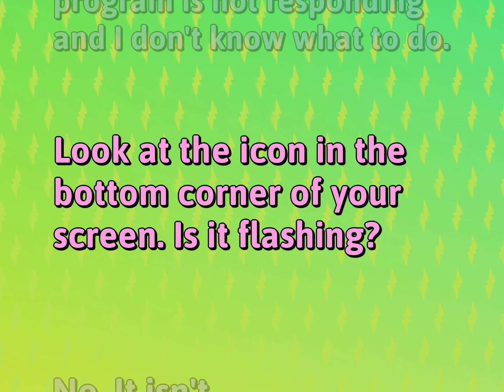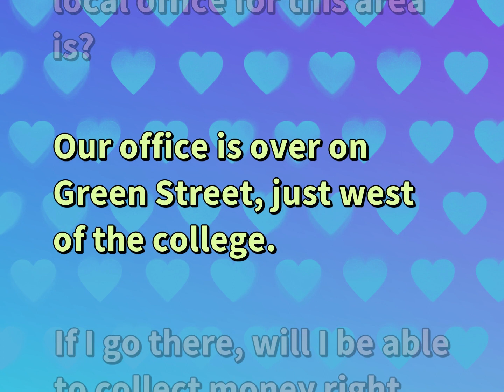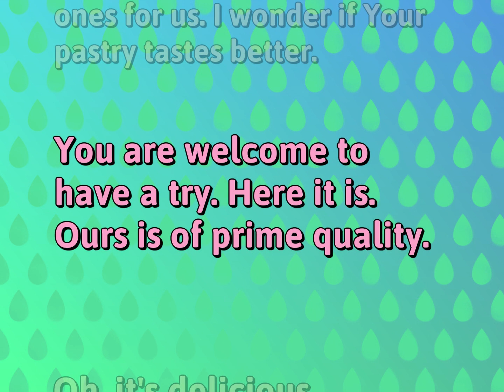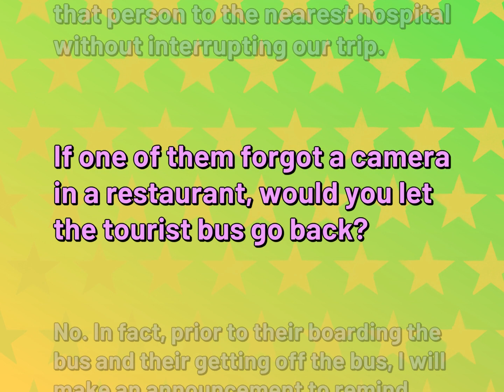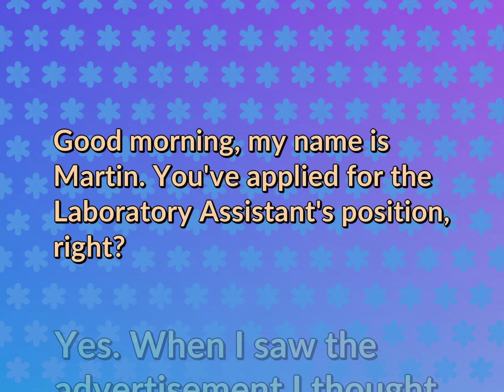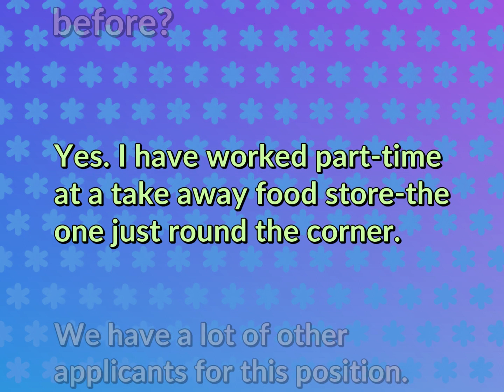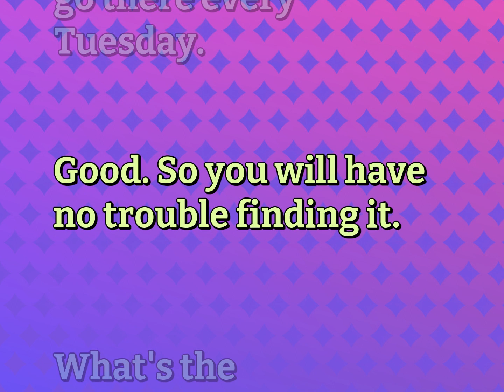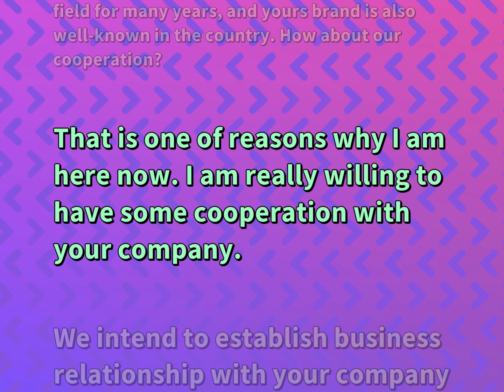11 Daily English Conversations Practice for Work